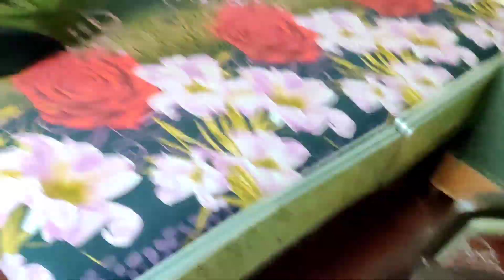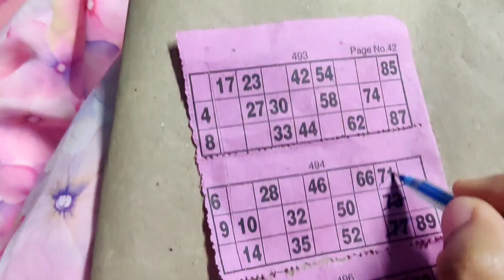Vlog / అమ్మ వాళ్ళ ఊరులో జాతర / ✈️ఆయన వెళ్తున్నారు / నైవేద్యాలు/ ఏట పోతులు / Games / ఇంకా చాలా